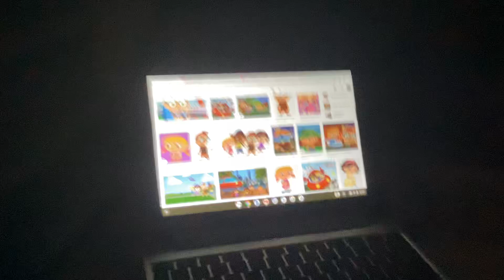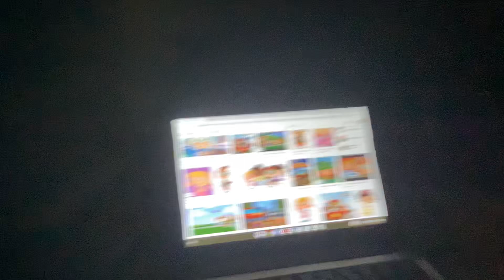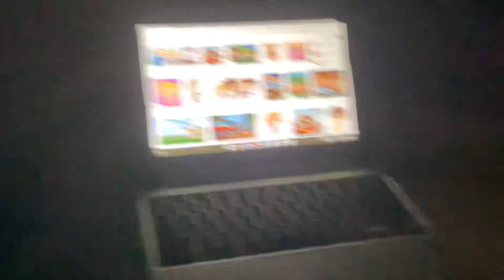Any Dream Will Do Gareth Gates From Chloe’s Closet My Big Big Friend And Daisy And Ollie